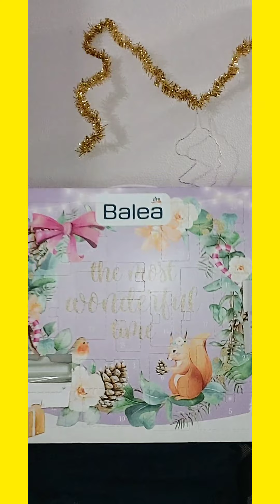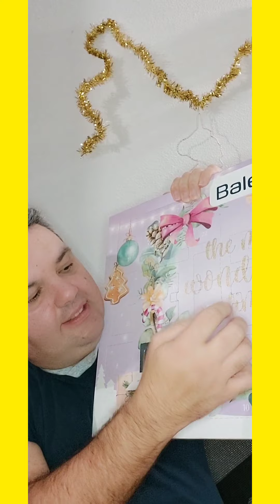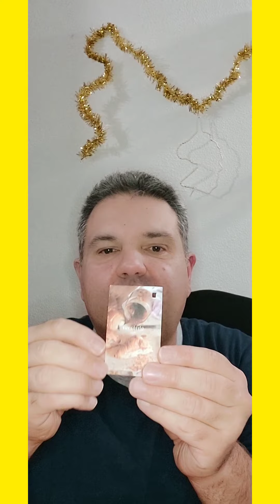Il calendario dell'Avvento di Profumizio 3 Dicembre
Music Happy Santa by Grand Project from Pixabay Haawk Rights Management

Grazie a @johnlife1 per il logo